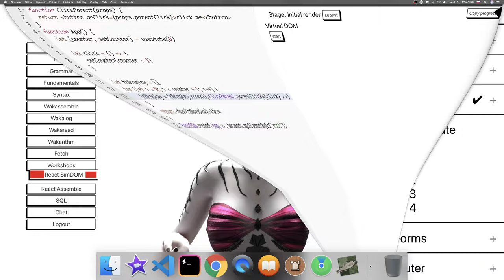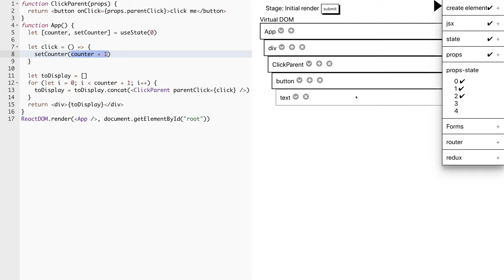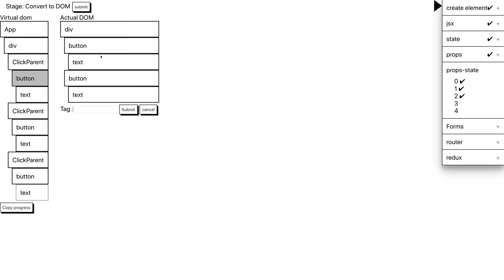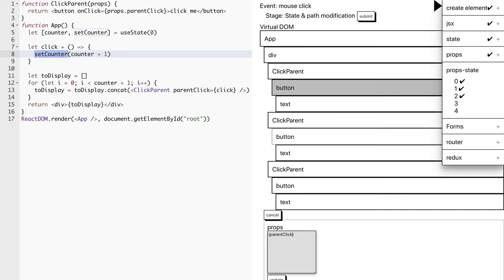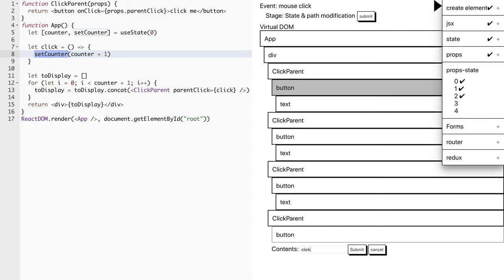🦧 1497 - Vlasy + stav 3 - Wakata slovensky - React SimDOM